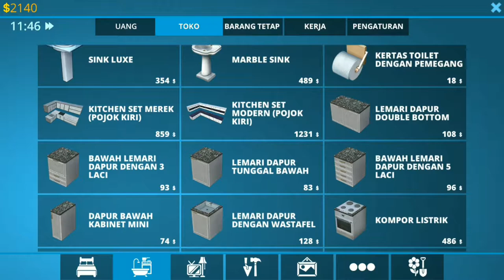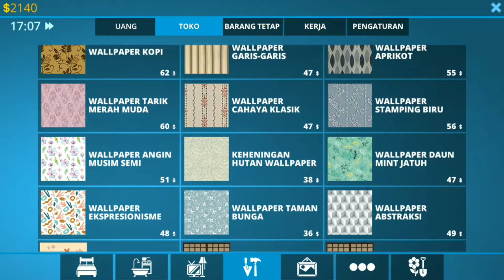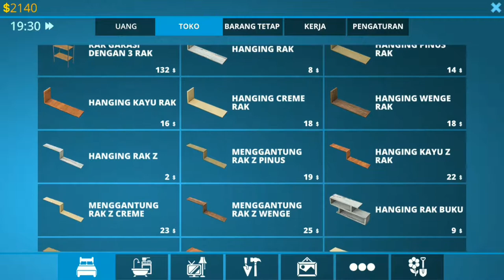Misi terakhir sekaligus Review rumah kedua malah gini jadinya!!! - House Designer : Fix and Flip #4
WELCOME BACK BRO BROKUU!!!
Hari ini dan video kali ini saya kembali bermain House designer Fix and Flip broo, Misi terakhir sekaligus mau review rumah kedua malah gak jadi broo, wkwkwkwkwkw SORRY yaa, karena misinya bukan sulit sih, sayanya aja yang lupa wkwwkwkw, dan saya betul betul kewalahan dimisi ini karena belom komplit sempurna broo, saya tu orangnya perfeksionis jadi harus betul betul sempurna betul gitu makanya saya kewalahan banget nyariin kotoran yang masih tertinggal dan belum dibersihkan tuu.

untuk selanjutnya silahkan ditonton videonya sampai selesai ya broo biar kalian tau gimana keseruan saya mengerjakan misi yang mumet ini hehehehh, SEE YOU IN NEXT VIDEO YA BROO, BABAY!!!